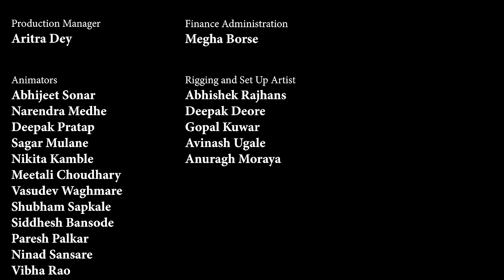King David: Warrior - Part 2 - David and Goliath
David has made his way to the front lines of King Saul’s battle against the Philistines. He might look scrawny next to the other soldiers but God is on his side when it comes to defeating Goliath. This is the second episode in our four-part animated King David series.

Sodom was a town filled with wicked people who drank too much, got into mischief and who knows what else. G-d didn't like it and planned to destroy the city and everyone in it. But then, Abraham decided to try to bargain with G-d to save his beloved nephew, Lot. Find out what happens in this parsha video featuring "Unorthodox" podcast host Mark Oppenheimer.